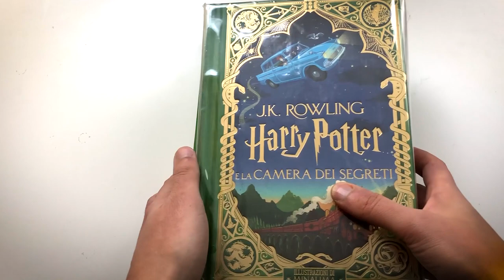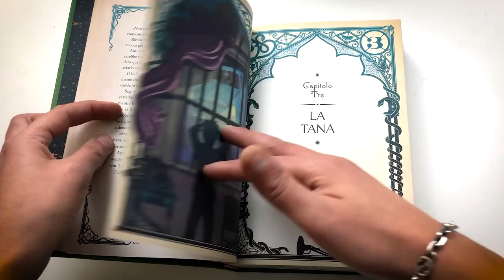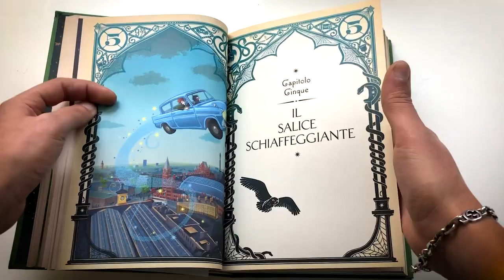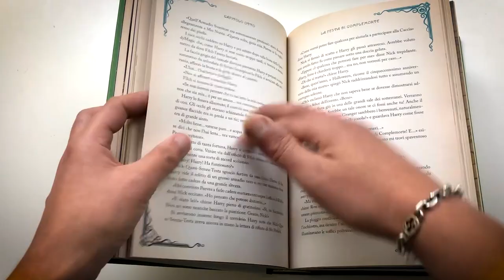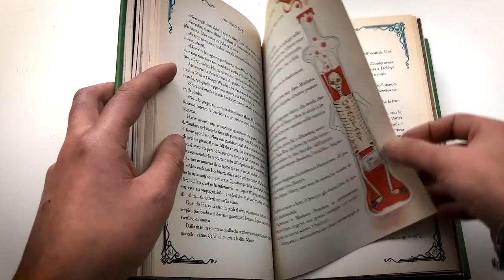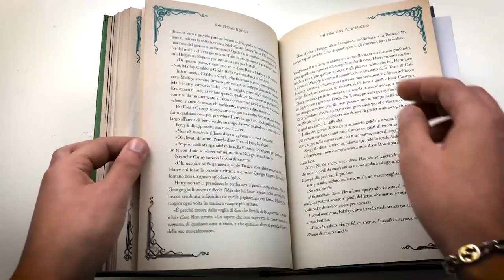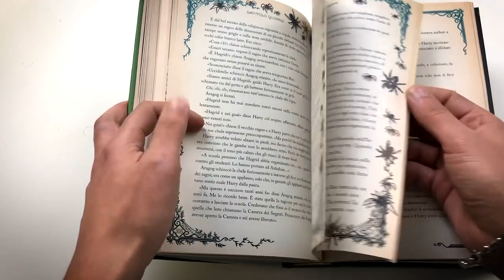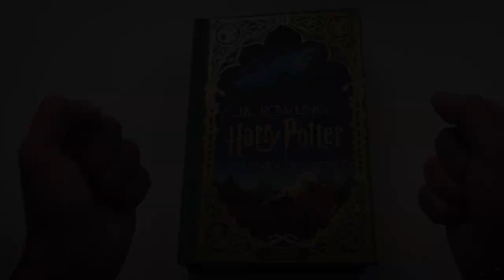Minalima - Harry Potter e la camera dei segreti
Finalmente è arrivata anche in Italia la bellissima edizione illustrata da Minalima del secondo volume della saga di Harry Potter.

Link Amazon
La camera dei segreti - Minalima
The chamber of secrets - Minalima
La pietra filosofale - Minalima
The Philosopher's stone - Minalima

95127 CATANIA (CT)

PROMOZIONI AMAZON PER VOI:
30 GIORNI Amazon Prime Video GRATIS
30 GIORNI Amazon Prime GRATIS
30 GIOTNI Music Unlimiter GRATIS